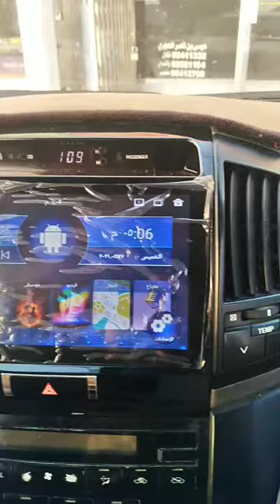Toyota land crozer 2012 replace stereo